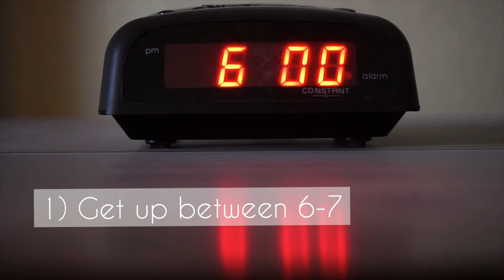DAY 15 - 30DAYSOFPRACTISE: MORNING ROUTINE